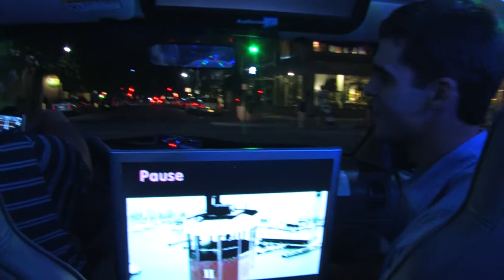Episode 06 - A Chico Affair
Go LIKE 'A Chico Affair' on Facebook!  In this episode, we take a ride in the new Karaoke Taxi Cab, we sit down with local comedian John Ross, we check out the madness outside of the new downtown hotspot The Beach during their Grand Opening, and we decide to get waterboarded.